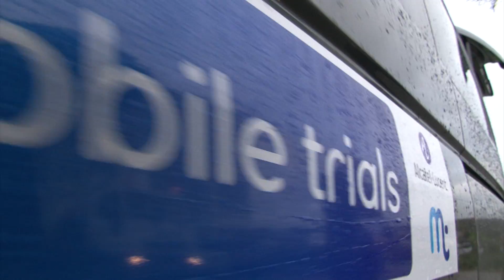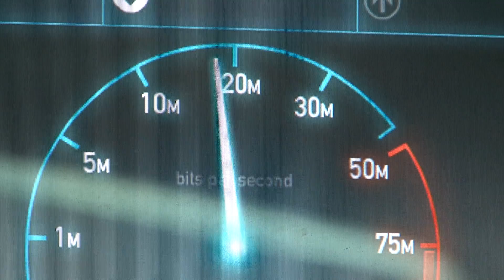Manx Telecom 4G mobile trials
In 2001, Manx Telecom were the world's first telecoms operator to launch a 3G mobile network. 10 years later, with our commitment to investment and innovation stronger than ever, this report from our current 4G trials reveals how such developments will keep the Isle of Man at the forefront of mobile technology.

To deliver the trials, Manx Telecom has teamed up with Alcatel-Lucent - the worldwide technology leader that has pioneered 4G LTE (Long Term Evolution) technology. Just some of the benefits that could become reality on the Island by 2013 include super-fast mobile broadband equivalent to today's fixed line broadband, HD video streaming on the move, an enhanced experience for interactive gaming and for any application that users currently experience at home or in the office.